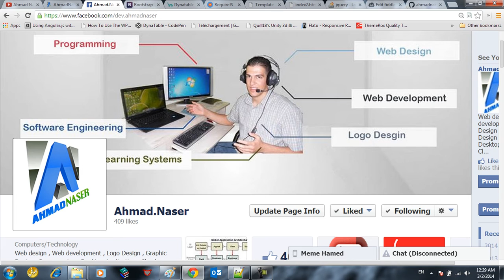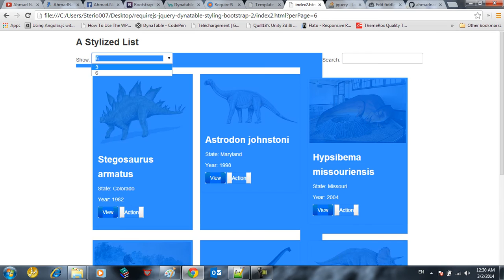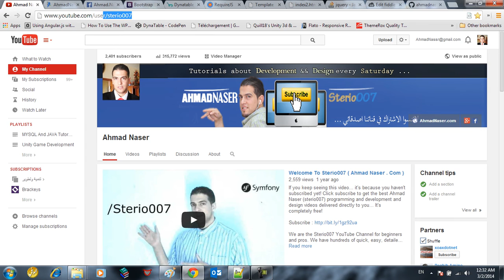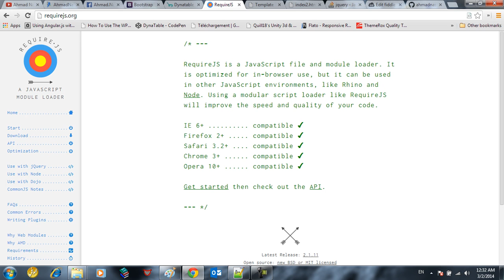RequireJS, Bootstrap and Dynatable Styling Part1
Google+!

Sterio007 is run by Ahmad A.Naser, providing FREE Programming,Design,CS tutorials to the IT community. As a Web Professional, Ahmad's tutorials have been recognized by schools around the country, students, and by Training Centers. To date, the videos uploaded to the Sterio007 YouTube channel and website have been viewed over million times.

For the written version of most of our tutorials, check out

For Web Developer Mind Map (50% are in Arabic)

Links for this tutorial